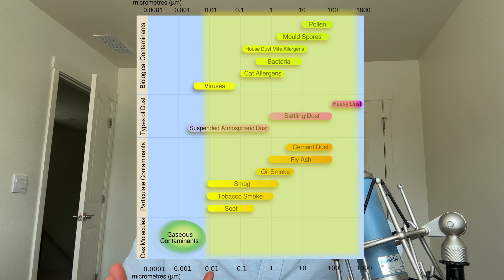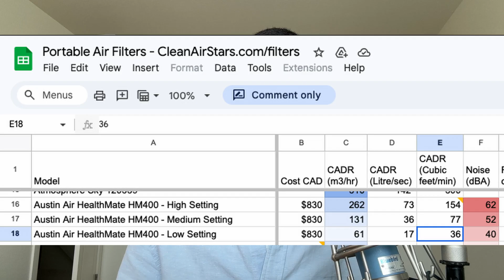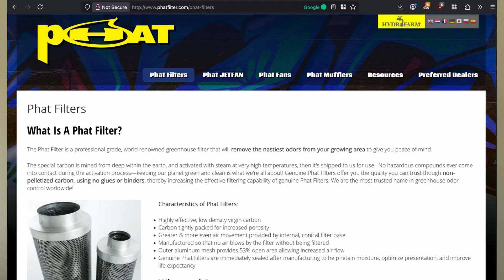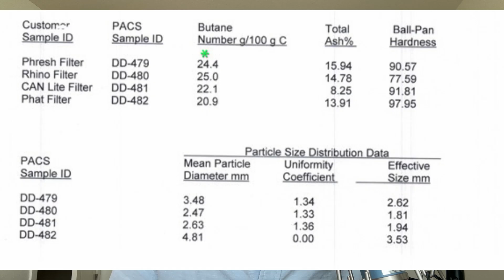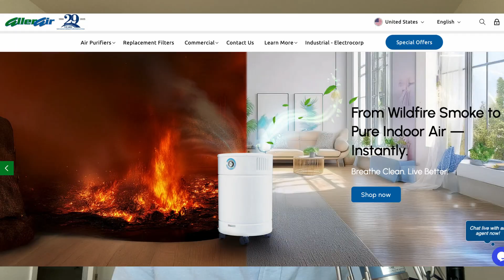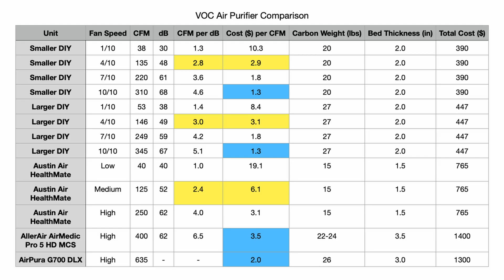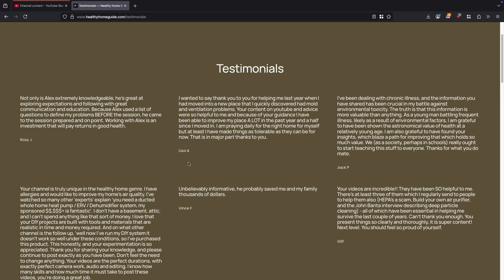Can a DIY Carbon Filter Remove VOCs Like the Expensive Brands?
Free email course: 5 mistakes I made that worsened my home's air quality, and what to do instead.

Can a simple DIY carbon air purifier remove VOCs as well as the more expensive consumer units? In this video, I build a DIY activated carbon setup designed specifically for VOCs (odors) and compare it to three well-known consumer air purifiers: Austin Air, AllerAir, and Airpura.

I walk through the build, explain the reasoning behind using separate units for particles and gases, and share performance comparisons.

Many consumer air purifiers combine HEPA filters and thick carbon blocks, which can restrict airflow and increase noise. This video explores whether a simple, inexpensive DIY carbon filter can offer a more balanced solution for people dealing with persistent indoor odors from off-gassing, smoke, pesticide drift, or factory emissions.

This is not a lab-grade VOC test, but I hope it helps spark a more grounded conversation around how we clean our air.

0:00 - Intro
0:44 - Why didn't I just buy a consumer unit?
5:30 - My solutions to the issues with consumer units
6:42 - How I chose the parts/materials
8:37 - HOW TO BUILD IT
11:15 - THE TESTS (how DIY compares to consumer units)
15:18 - Are the DIY units BETTER than the consumer?
16:49 - Summary

PRODUCTS MENTIONED:
Smaller, cheaper DIY setup:
-6x16 carbon filter
-IF THE FILTER ABOVE IS OUT OF STOCK
-Filter box with MERV filter included

Larger, more powerful/expensive DIY setup:
-6x24 carbon filter

Replacement filters:
-MERV-13 for catching carbon dust, $23 each (replace every 6 months)
-Carbon filter above (replace every ~2 years)

🎯 DIY Mold Inspection: My Visual, Tool-Free Guide to Spotting Red Flags:
(PDF guide + printable + Google Sheet checklist)